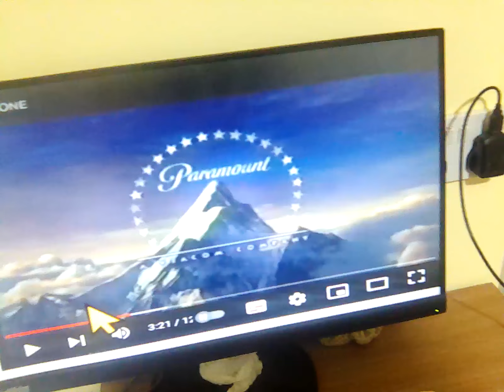29 January 2023